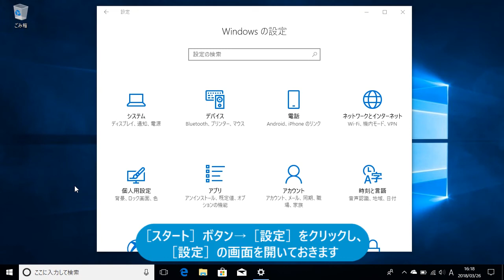プリンターの状態を確認するには（Windows 10）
パソコンに接続しているプリンターの状態を確認するには、［設定］アプリを利用し、プリンターの管理画面を表示します。